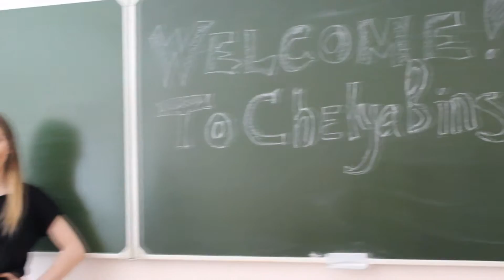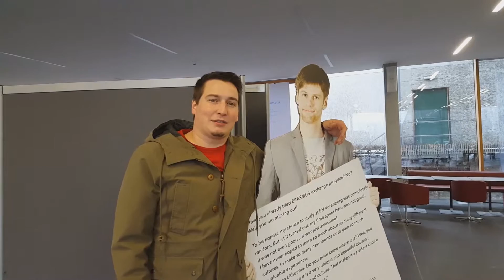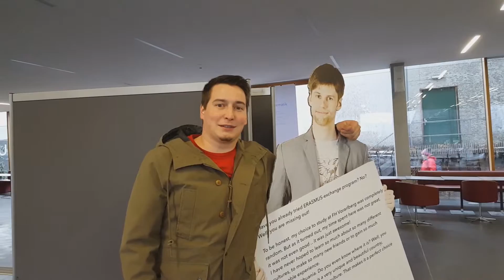Chelyabinsk State University